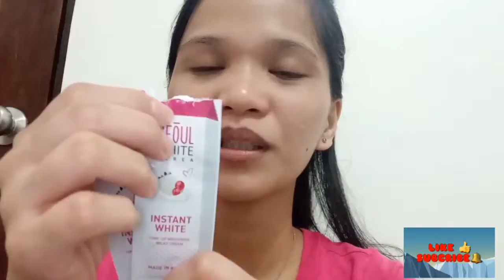PUTING DI KO INAKALA 😱INSTANT Na PAMPAPUTI PHP 15 Lang(KALOKANG RESULTA)chelle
Thankyooou Guys for Watching❤️

I dont endorsing this product.

|Chelle&Jiayuan❤️